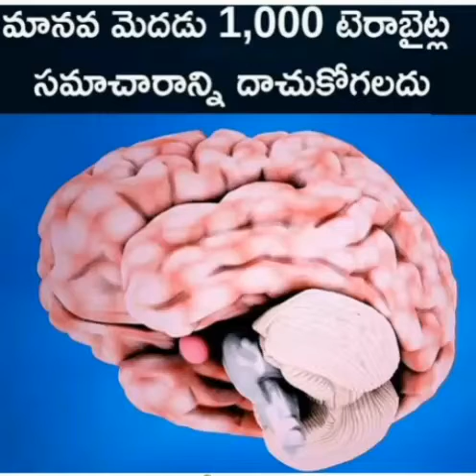interesting unknown facts that makes you think about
unknown facts that makes you think